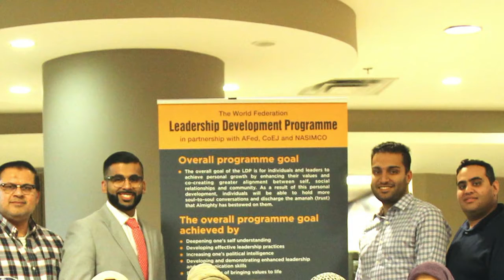Nasimco: Project Highlights